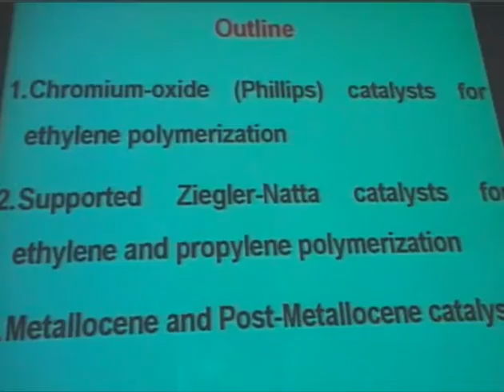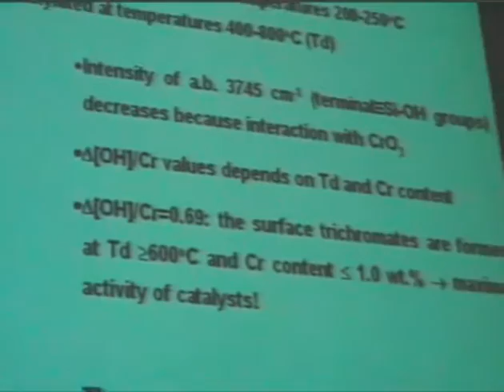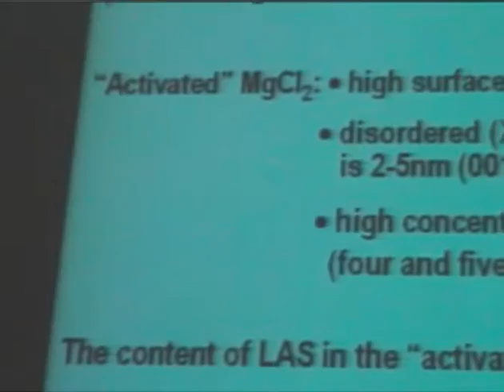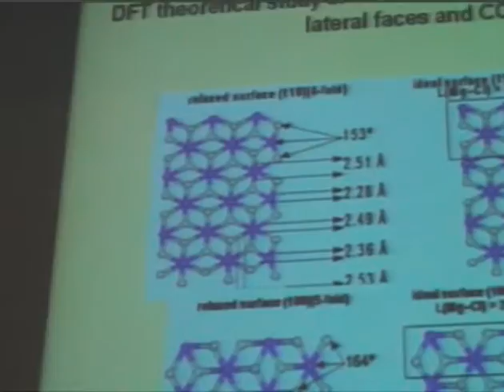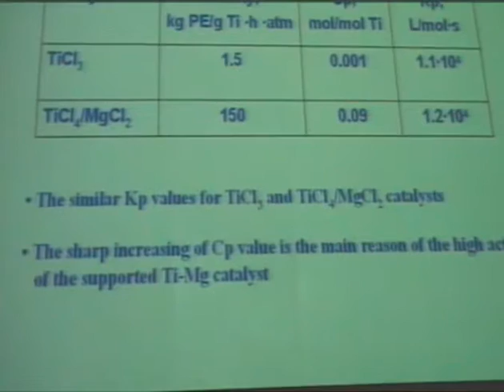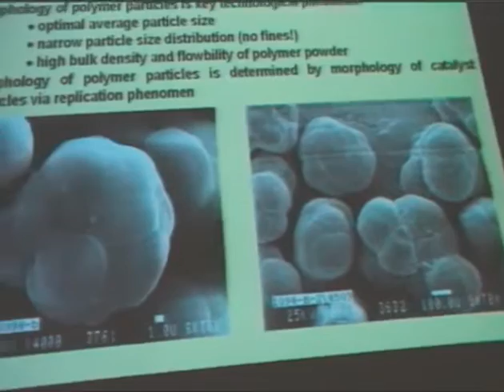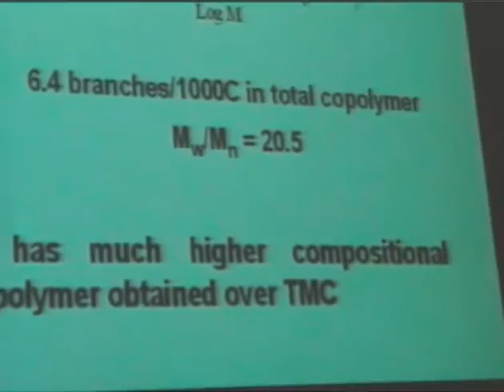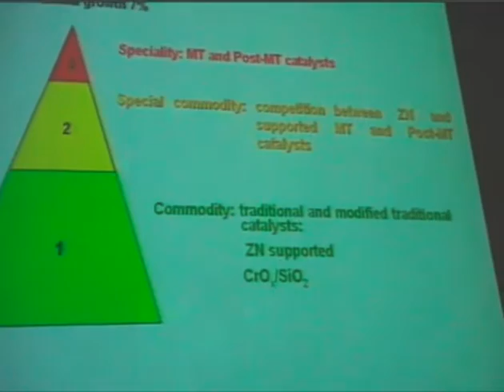Vladamir Zakharov: Olefin polymeization catalysts